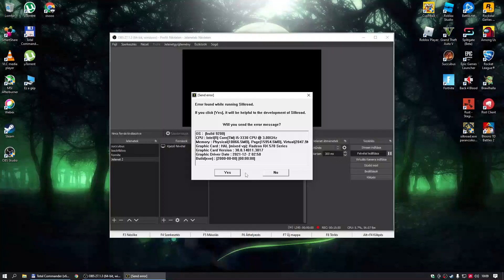Silkroad | Egy Sword nuker fejlődése 2.Rész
Szia ha tetszett a videó, akkor nyomj egy Like-ot és ne feledkezz el feliratkozni köszi